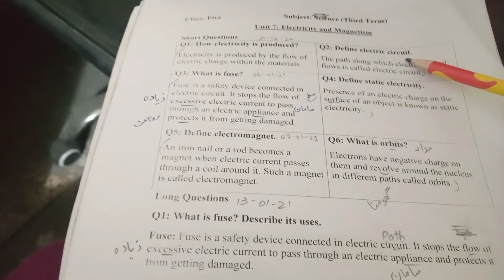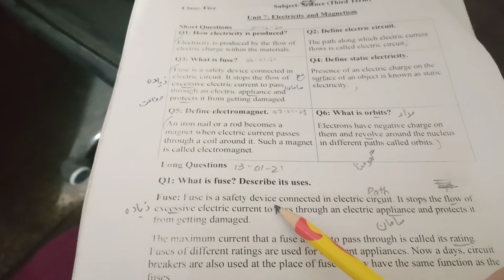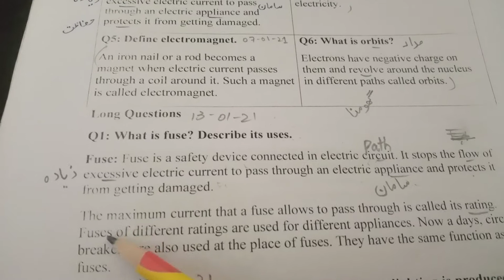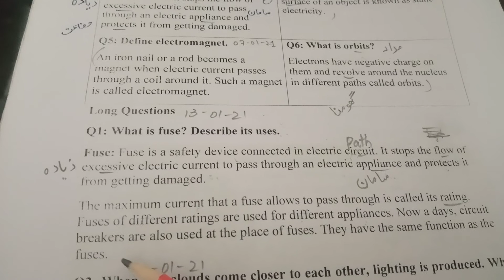CLASS 5 °SCIENCE °CH #7, L.Q#1 °13/01/21